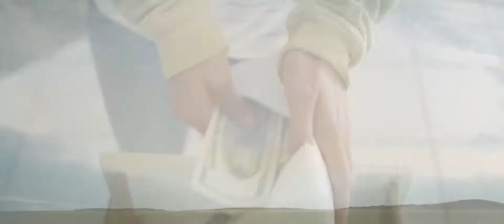Bare Official Trailer 2015 Dianna Agron Movie HD